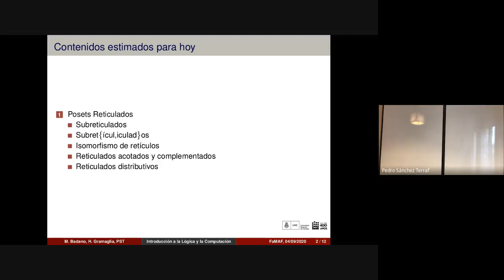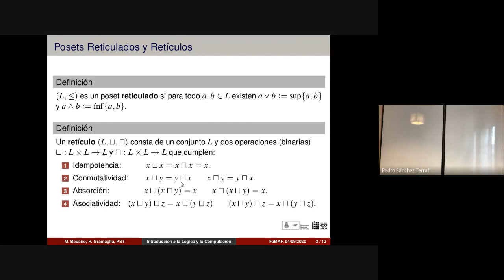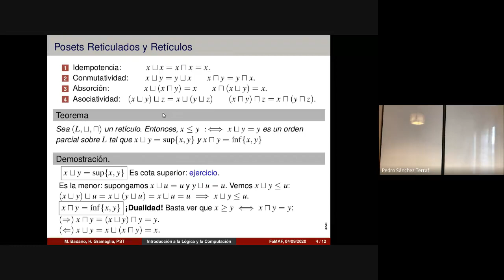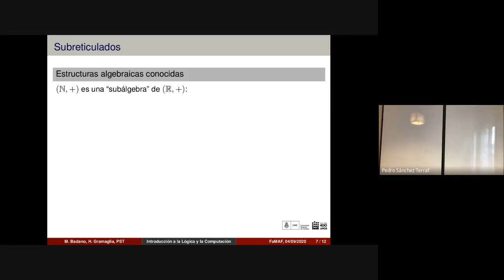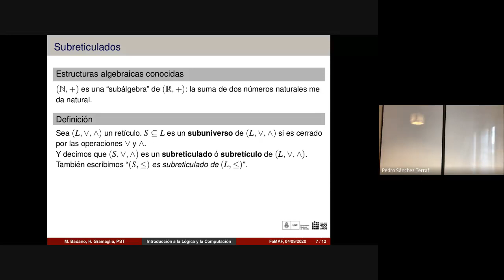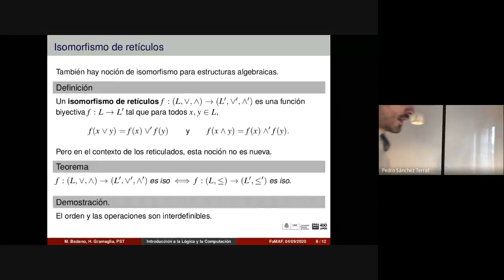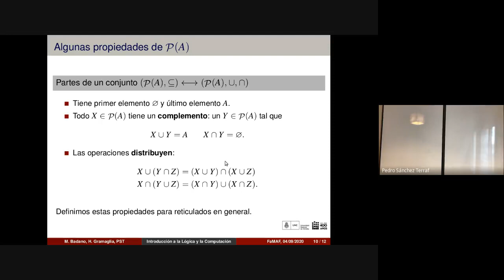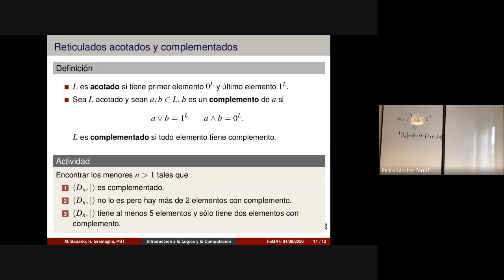Orden y reticulados 7/14 -- Introducción a la Lógica y la Computación FAMAF 2020/09/04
_Temas_ : subreticulados, subretículos; reticulados acotados,  complementados, y distributivos.